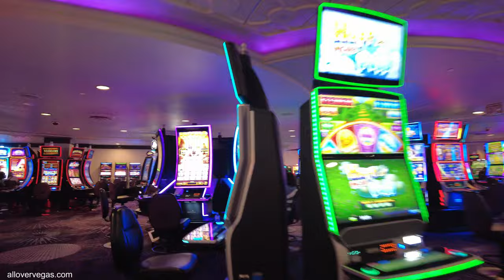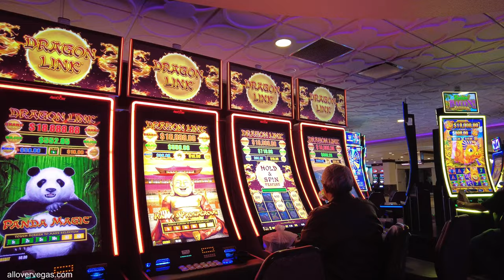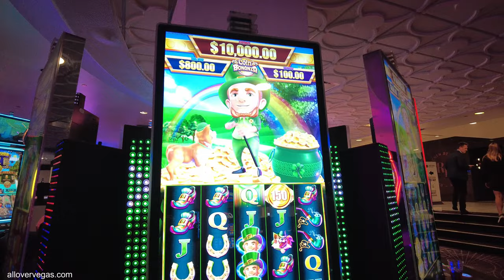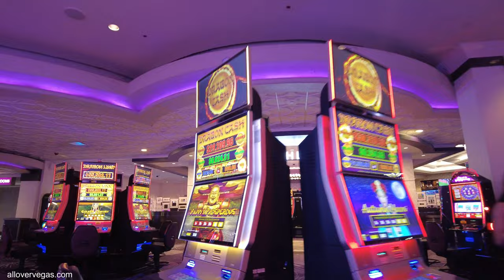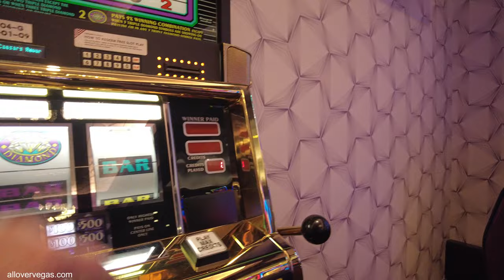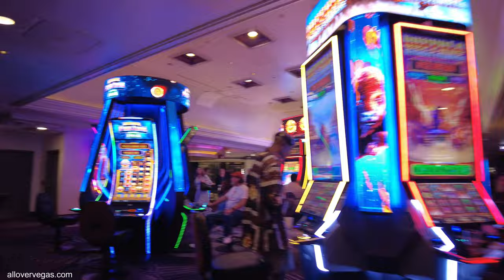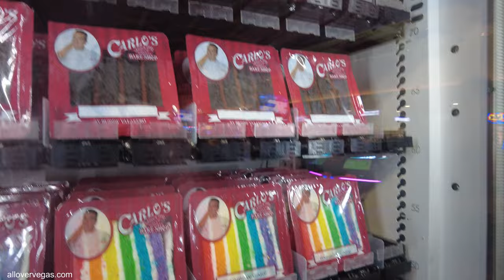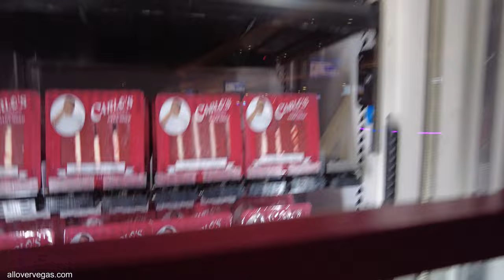Harrah's Casino Las Vegas Wednesday night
Exploring Harrah's Casino in Las Vegas
Join us on a virtual tour of Harrah's Casino in the heart of the Las Vegas Strip. We'll take you through the vibrant gaming floor, show you some of the popular slot machines and table games, and highlight the unique atmosphere of this iconic casino.

Harrah's Casino Las Vegas: A World-Class Destination for Entertainment and Gaming

When it comes to world-class entertainment and thrilling gaming experiences, Harrah's Casino in Las Vegas is a top choice for both locals and tourists alike. Situated right on the famous Las Vegas Strip, Harrah's is an iconic establishment that offers something for everyone, whether you're a high-roller or a casual gambler.

As one of the most recognized names in the casino industry, Harrah's has a rich history dating back to its inception in 1937. Over the years, it has grown and evolved to become a premier destination that caters to all your gaming desires. The casino floor at Harrah's is a haven for those who enjoy trying their luck at a variety of games, including slots, poker, blackjack, roulette, and craps. With a wide range of betting options and cutting-edge technology, Harrah's ensures that every visit is filled with excitement and possibilities.

Beyond its exceptional gaming offerings, Harrah's also encompasses a world-class entertainment scene that showcases renowned performers from around the globe. From musical acts and stand-up comedians to magic shows and theatrical productions, the Harrah's brand is associated with top-notch entertainment that guarantees an unforgettable experience. Their state-of-the-art venues, such as The Improv Comedy Club and the famous Harrah's Showroom, regularly feature stars who leave audiences captivated and coming back for more.

When it's time to take a break from the thrilling casino floor and mesmerizing shows, Harrah's has an array of dining options to satisfy even the most discerning palates. Whether you're craving a succulent steak, delectable seafood, or international cuisine, the restaurant selection at Harrah's is nothing short of impressive. From casual eateries like Toby Keith's I Love This Bar & Grill to elegant dining establishments like Ruth's Chris Steak House, the culinary offerings cater to every taste and preference.

Moreover, Harrah's goes above and beyond to ensure that guests have a comfortable and enjoyable stay. With an impressive selection of rooms and suites designed to cater to various budgets and preferences, there is an option for every kind of traveler. The beautifully appointed accommodations are complemented by amenities such as spa facilities, swimming pools, fitness centers, and shopping outlets, ensuring that every aspect of your stay is memorable.

Harrah's Casino Las Vegas truly epitomizes the glitz, glamour, and excitement that the city is known for. With a rich history, exceptional gaming options, world-class entertainment, delectable dining choices, and unparalleled hospitality, it is a destination that should not be missed. Whether you're seeking thrilling casino action, unforgettable shows, or a luxurious escape from reality, Harrah's is the place to be. Come and experience all that this iconic Las Vegas destination has to offer and create memories that will last a lifetime.